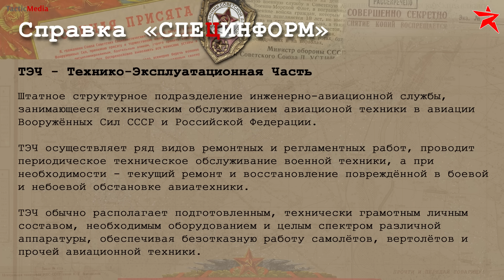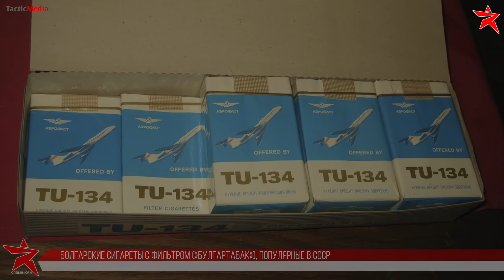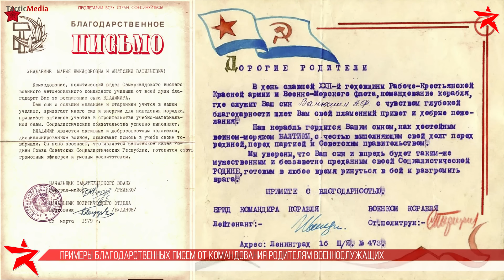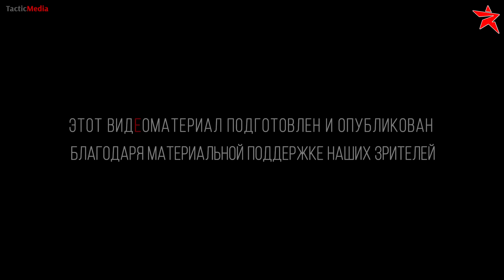Как я служил в Советской Армии. Вспоминает Владимир Виноградов. Часть вторая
Это вторая часть рассказа Владимира Виноградова о службе в рядах Советской Армии. Часть первую можно посмотреть по ссылке

В этом видеоинтервью нас ждут взлёты и падения бойца Виноградова. Владимир Александрович поделится воспоминаниями о выдающихся успехах в боевой и политической подготовке и последовавшим вслед за ними производстве в чернорабочие авиации. Не дожидаясь создания конструкторского бюро товарищ Виноградов лично приступил к постройке грузового автомобиля КРАЗ из двух канистр спирта и прочих подручных материалов, имеющих широкое хождение в ВВС. Познав глубины угля и навоза, дважды сержант и «дедушка» советской военной авиации, уволенный в запас с должности старшины роты, в конце концов заставил плакать своё командование. Да и нашу съёмочную группу тоже.

Как и в первой части, русский язык был сохранён во всём своём многообразии, поэтому отсадите, пожалуйста, детей подальше от ваших голубых экранов.

По вашим просьбам русский язык в интервью сохранён во всём своём многобразии, поэтому отсадите, пожалуйста, детей подальше от ваших голубых экранов.

Если вы «отслужили как надо» в рядах советской, российской или другой армии, сохранили тёплые впечатления о том времени, не расстались с чувством юмора, хотите поделиться с общественностью своими армейскими историями и при этом располагаете возможностью прибыть в нашу студию в Москве — напишите, пожалуйста, в редакцию «Специнформа».